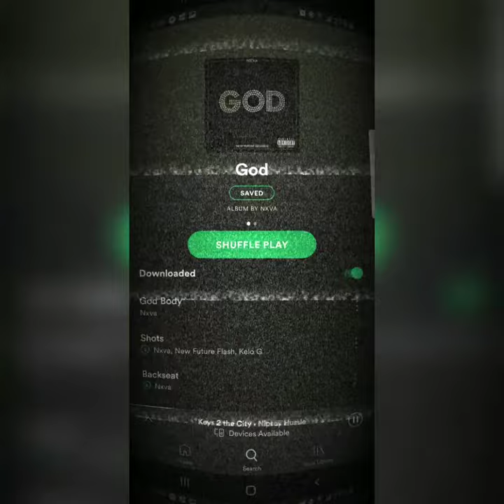New Future Flash - JOYNER LUCAS FREESTYLE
NXVA - GOD  ALBUM

AYO_Q - GUMBO SAUCE  ALBUM